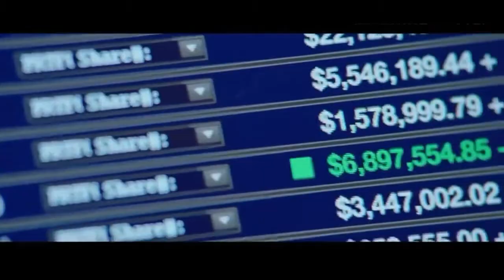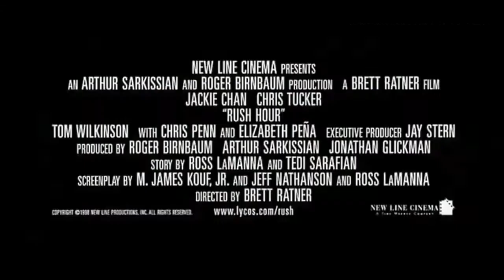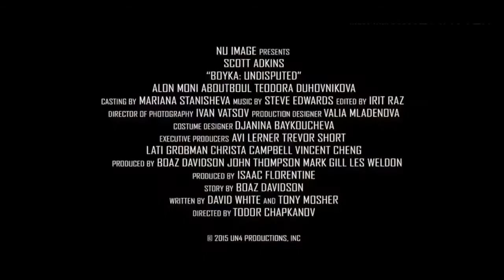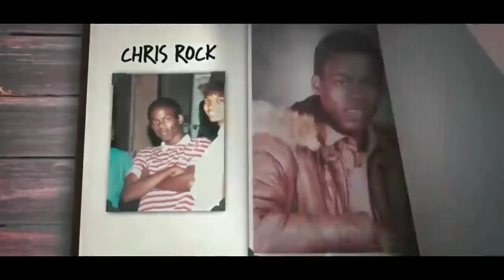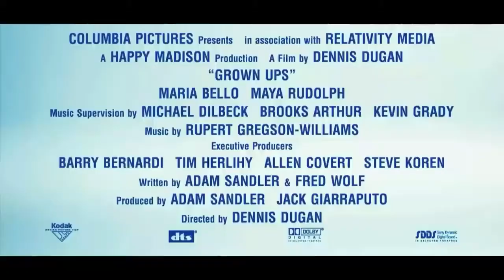TOP 5 najlepszych filmów, jeśli się nudzisz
SIEMKA! TOP 5 najlepszych filmów, jeśli się nudzisz. Zapraszam do oglądania.